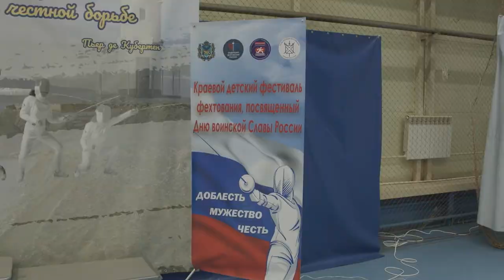Фестиваль фехтования.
Краевой детский фестиваль фехтования приуроченный ко Дню воинской славы России прошел в физкультурно-оздоровительном комплексе города Артема.